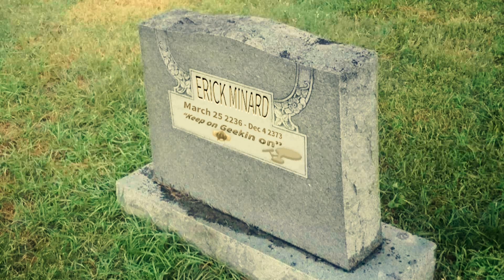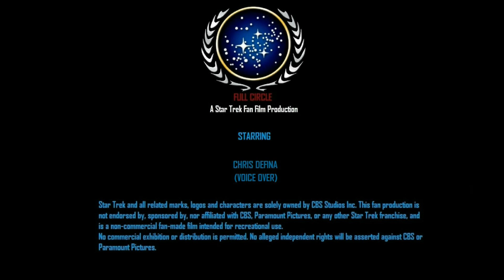Full Circle: Constar edition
After the loss of her mentor, a newly Captain Xing pays her final respects and finds her true destiny